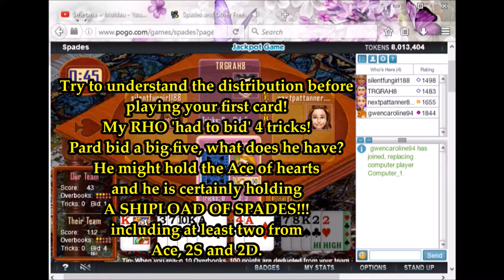Analysis for a typical 10 bid hand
General guidelines for a team 10 bid hand

* Break spades ASAP and lead two rounds of them. This prevent opponent team from taking surprise cut tricks! If spades are broken and you win a trick, LEAD A SPADE, not AN ACE!

* Rotate the lead especially in trumps (unless you hold four, five top spades that can be played one after other). The first player leads a low spade and pard throws his highest and he returns your lead with another low spade and you play high. This tactic maintains the balance in hand and gives you much clearer idea about what other three players are holding.

* If you intend to take cut tricks after placing a high team bid, consider using middle spades. This avoids 'head bumping' later in the hand and hence avoids a lot of potential surprise sets.

* If there is no 200 points reward (like this game) for bidding and winning ten tricks, do not break your Nil early in the hand. If the opponents win their bid and you succeeded in your Nil, their team scores 100 and your team gets 60. In this particular game, the 10 bidding team acuired a thumping 240 net lead from the hand. Better ignore the 10 bid and play your usual game!

0:11 - Neon Storm by Jingle Punks
1:35 - Sunday Stroll by Huma-Huma
4:42 - Dog and Pony Show by Silent Partner